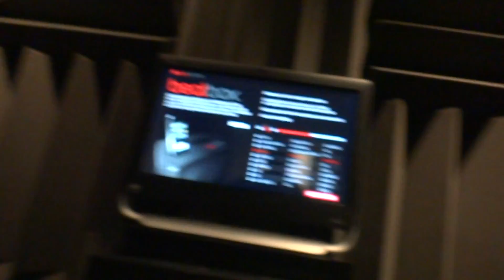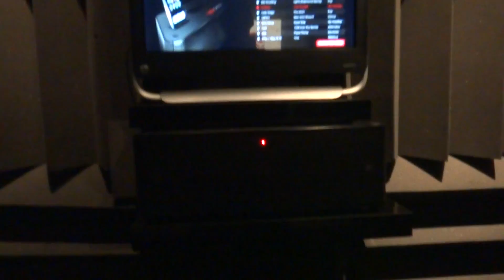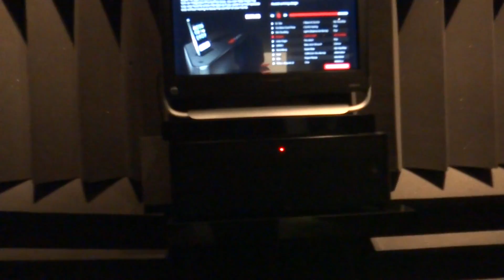Beats By Dre Store blasting Eminem's "Lose Yourself" on the BeatBox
At the Beats By Dre Store in NYC blasting Eminem's "Lose Yourself" on the BeatBox.